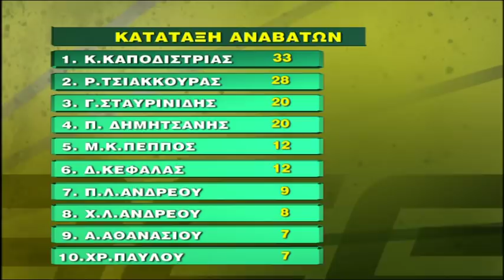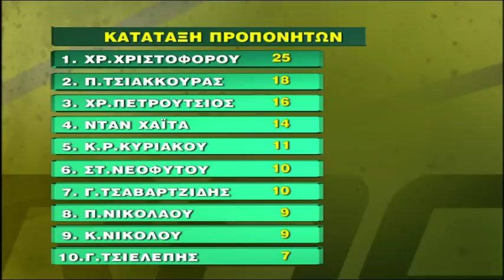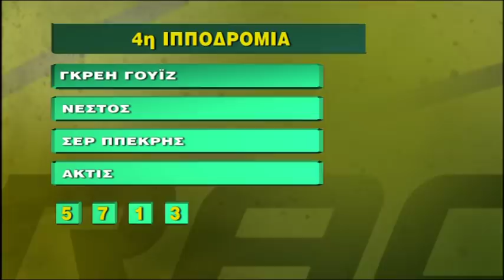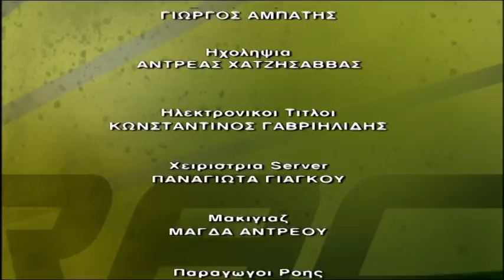xoris paropides 26 3